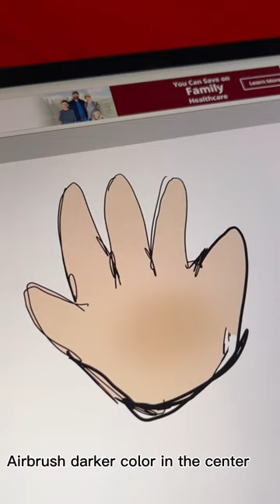How to draw a hand